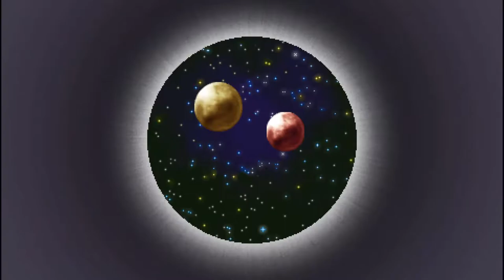Final Fantasy IV 14/ On avait oublié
Derrière ce titre débile se cache une vidéo où nous retournons chercher les objets/évènements oubliés, le tout sur le fond de nos deux magnifiques commentaires (ça donne envie hein?)
Rassurez vous on continue quand même l'histoire !